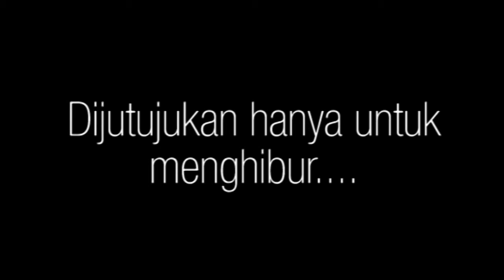Just for fun.Hiburan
kritik yang membangun